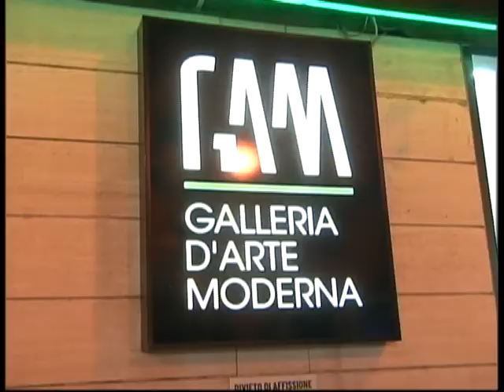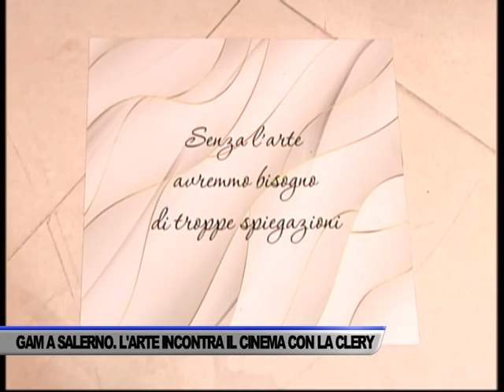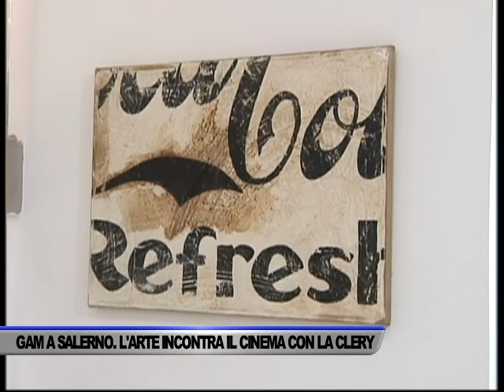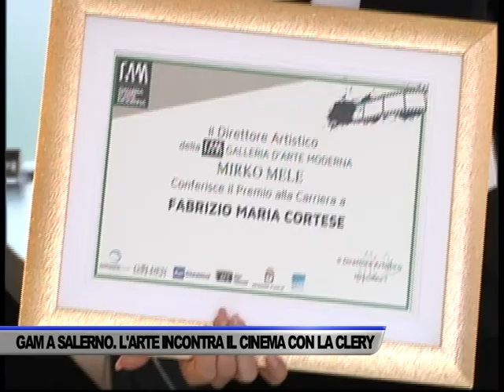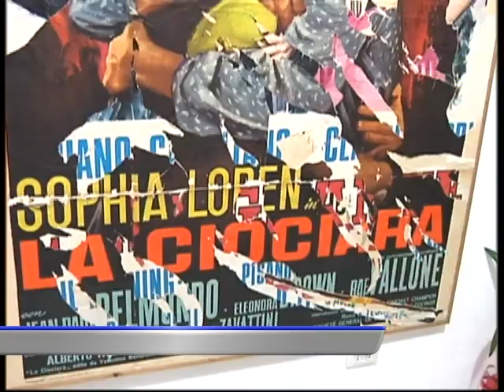GAM A SALERNO. L’ARTE INCONTRO IL CINEMA CON CORINNE CLERY - SERVIZIO TG DEL 21 SETTEMBRE 2020